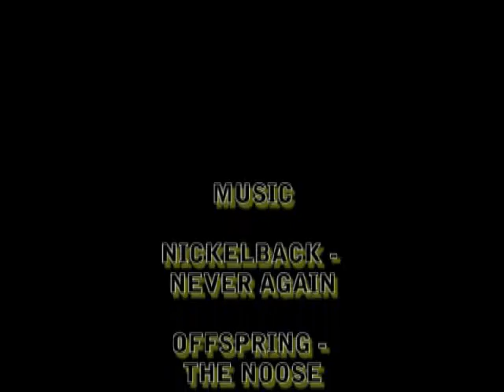FORMULA OFFROAD PÄLKÄNE 2004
Pälkäne formula offi